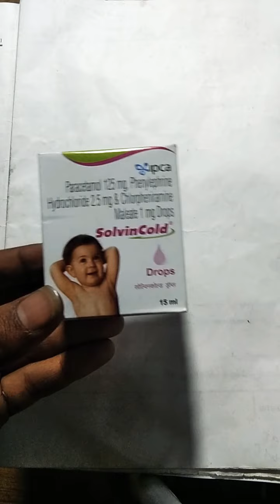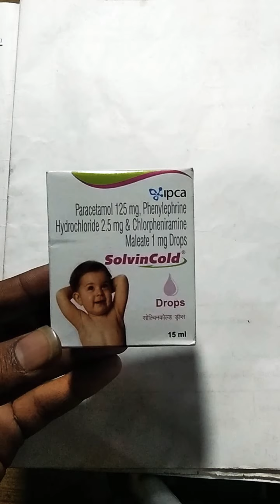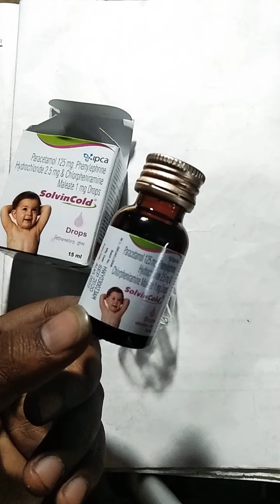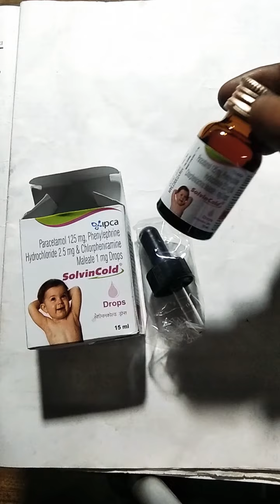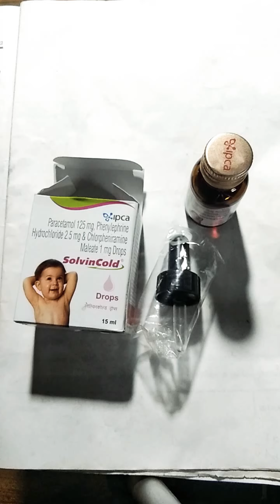Solvin Cold Drops Paracetamol 125 mg phenylephrine in Hindi video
Solvin Cold Drops Paracetamol 125mg phenylephrine Hydrochloride 2.5mg and Chlorpheniramine Maleate 1mg drops in use for es drop ko bacho ko jukham mai diya jata hai agar jukham ki Baja se baby ke sir mai dard hota hai to es drop ko diya jata hai bhut acha hai yeh drop or jukham or bukhar ke liye es drop ko fever mai date hai or bhut jaldi thik kar dati hai yeh drop ok thanks